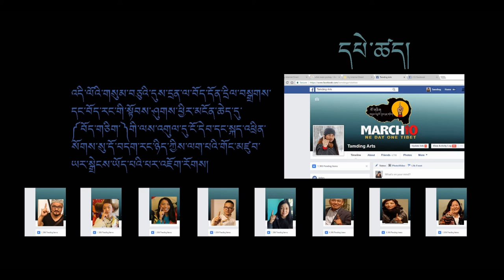བོད་གཅིག--དྲ་བརྙན་འདོན་ཐེངས་བཅུབཞི་པ། one Tibet video 2017 Epesode #14 by tamdingarts